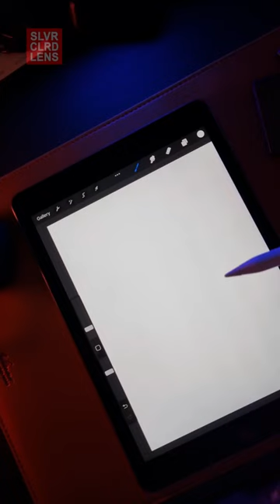This Is How I Create Art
If only it was this easy 😅

≫ Main Camera
≫ iPad Air (5th Gen)
≫ Smart Folio for iPad Air (5th gen)
≫ Apple Pencil 2
≫ Portable SSD
≫ Travel Portable SSD
≫ Portrait Camera Lens
≫ Low light Camera Lens
≫ Portable LED Light